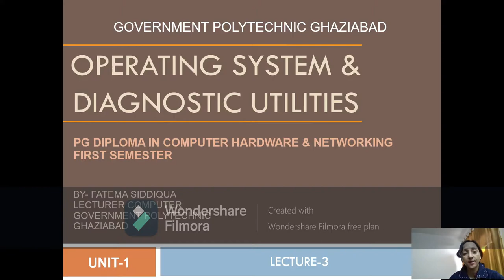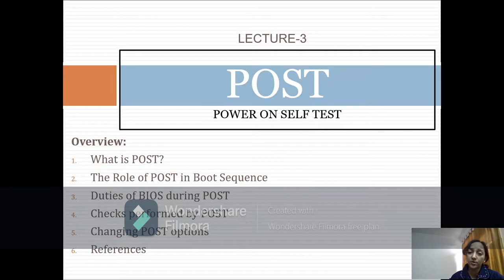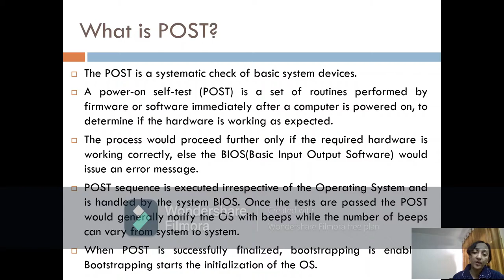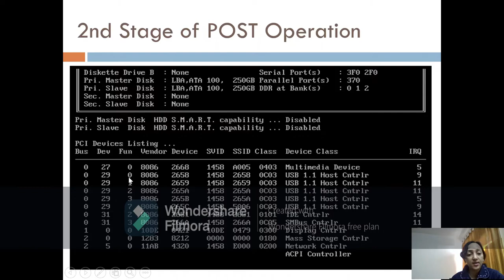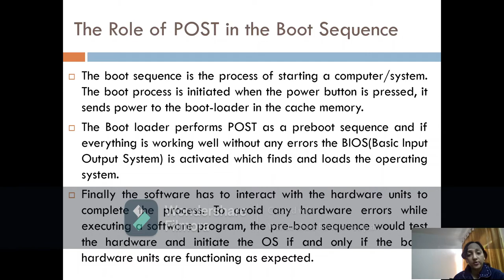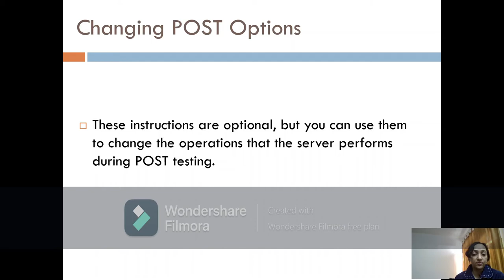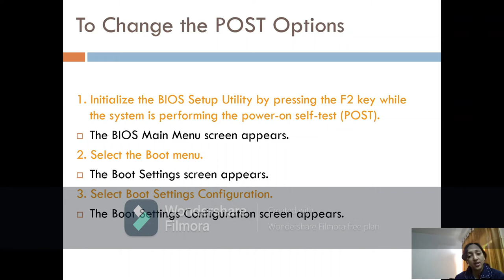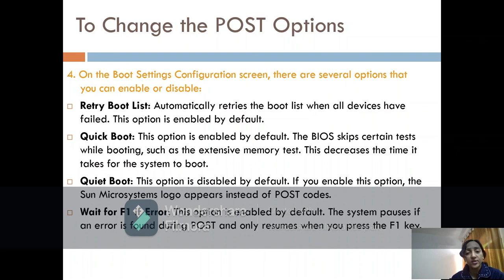#3 | POST (Power On Self Test)| BIOS | Boot Sequence | Operating system | Diagnostic Utilities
Subject: Operating System & Diagnostic Utilities
Course: PG Diploma in Computer Hardware & Networking
It is also useful for students of Diploma in Computer Engg., Information Technology, PGDWD and PGDCA.